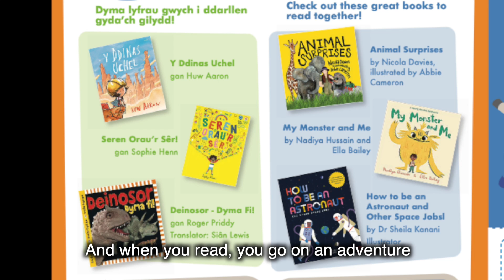Share a Story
Sharing books and stories is fun! Talk, laugh and play together as you listen to Dewr’s stori. Why not try telling a story of your own or finding a great book to share?